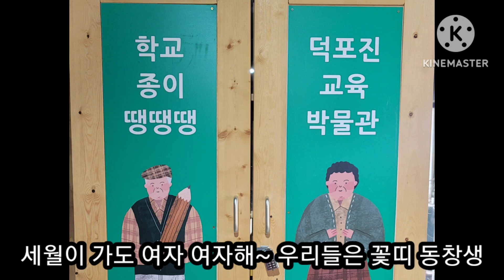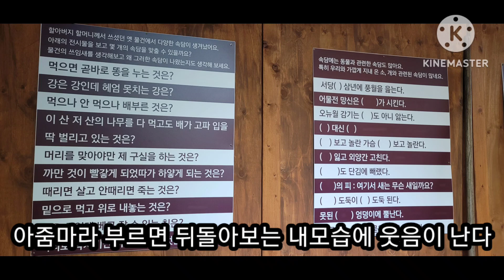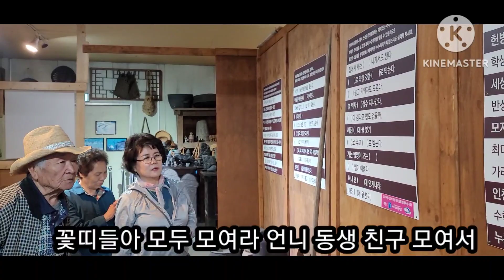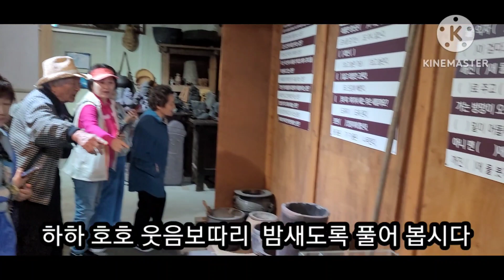9기꽃띠동창(웃음동창)9기졸업여행 덕포진 교육박물관 /꿈마을웃음대학